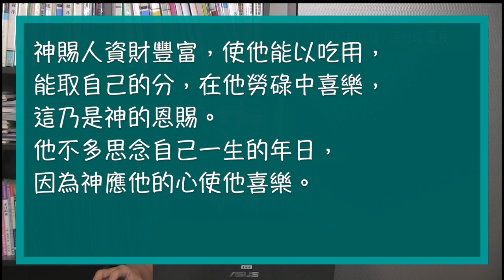聖經加油站20221015 傳道書5:18-20 領受豐盛 陳怡玟區長